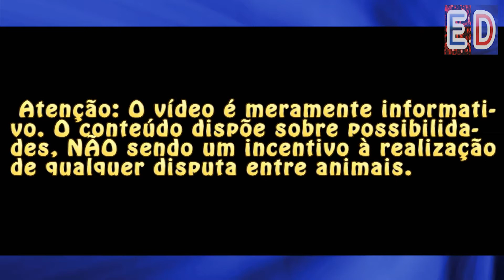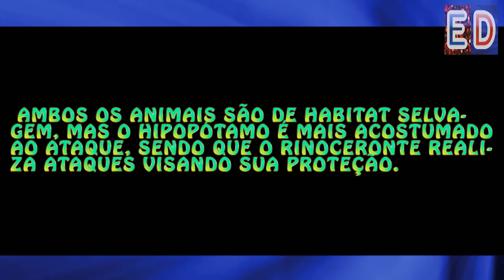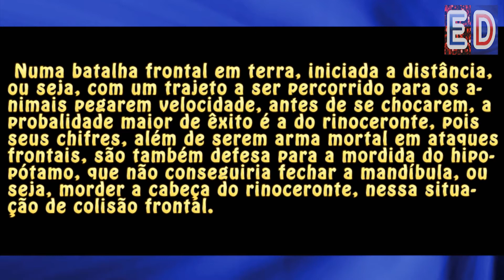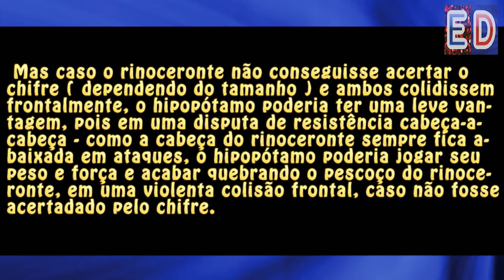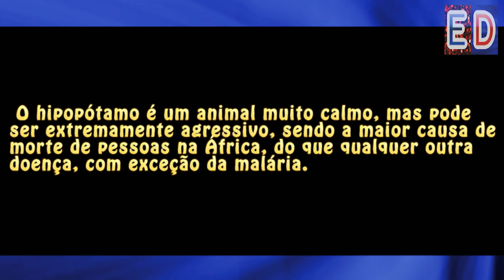Duelo Hipopótamo vs Rinoceronte: Qual venceria?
Qual desses dois animais sairia vencedor em um confronto?

Assista o vídeo para saber a resposta!

Trilha sonora: Say Yeah! - Jeremy Korpas / Biblioteca de áudio do Youtube